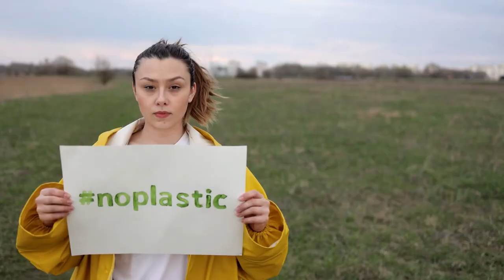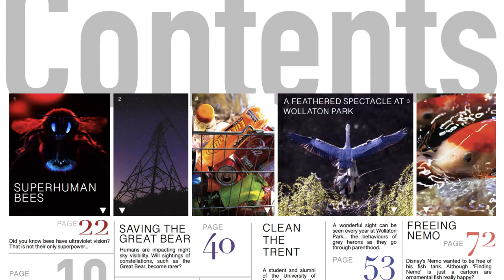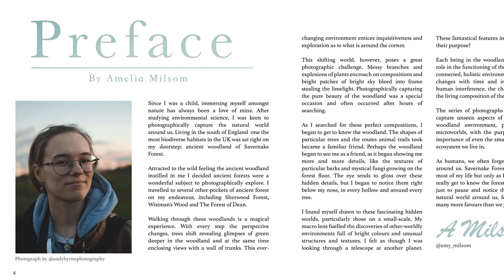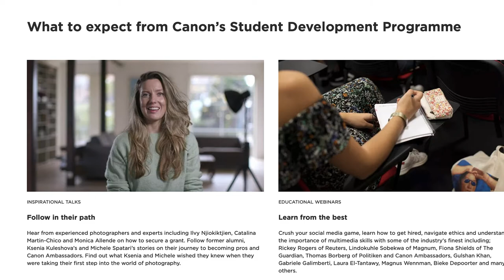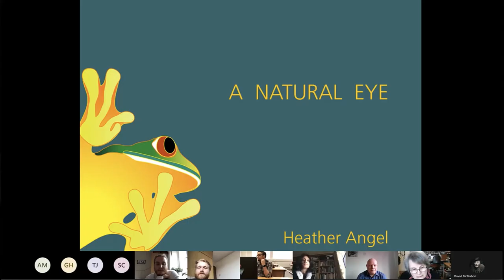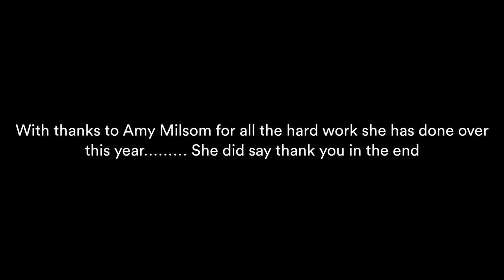Interview with Amy Milsom, MSc Biological Photography and Imaging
MSc Biological Photography and Imaging is a year-long course run by the School of Life Sciences, University of Nottingham. Within this course, we teach Scientists to become creative with their communications. We develop their skills within photography, videography, page design, creative thinking as well as journalist writing. You don’t have to be a scientist to do this course if you have an interest in the natural world, science, and photography and you would like to combine them all together then this could be the place for you.